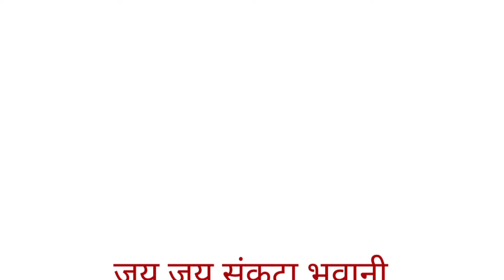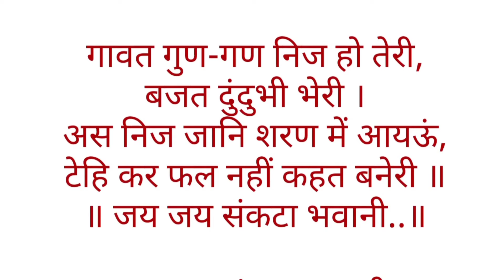संकटा माता की आरती READ।पढ़ें और सुनें।संकटा माँ की आरती।SANKATA MATA KI AARTI LYRICS।SANKATA AARTI।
संकटा माता की सुहागलों की सम्पूर्ण व सरल पूजा विधि।।